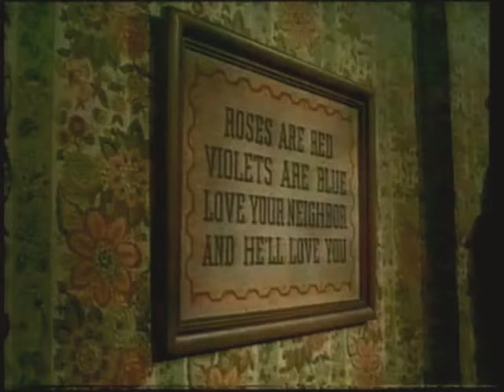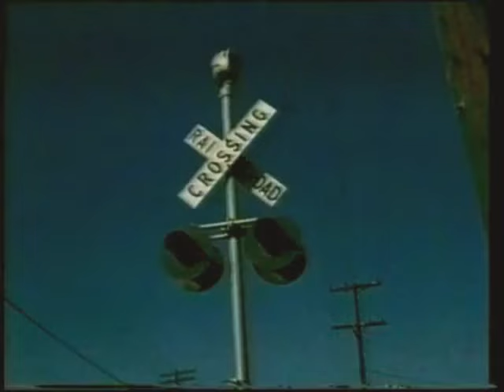HOMBRES DE OTROS MUNDOS (1970)🔴VISITA NUESTRO BLOG👇VIAJE A LO INESPERADO👇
The Love War es un telefilm de ciencia ficción de 1970, dirigido por George McCowan y producido por Aaron Spelling, para el ciclo de la ABC, Movie of the Week, Esta protagonizado por Lloyd Bridges y Angie Dickinson y fue estrenado el 10 de Marzo de 1970.

Sinopsis:
Argón y Zinan, dos planetas en guerra deciden llevar su conflicto a un planeta neutral, La Tierra, enviando soldados para luchar hasta la muerte y asi decidir quien será el dueño del planeta. Los combatientes, son extraterrestres camuflados como seres humanos, que sólo pueden identificarse mediante el uso de unas gafas especiales. Kyle (Lloyd Bridges), es un soldado que al asumir la forma humana llega a un pequeño pueblo de California, en donde conoce a Sandy (Angie Dickinson) una joven mujer, de quien se enamora. Pero el no sabe que esta relación sentimental pondrá en juego el destino de la Tierra y de la humanidad...

Título original
The Love War (TV)
Año
1970
Duración
74 min.
País
Estados Unidos
Director
George McCowan
Guión
David Kidd, Guerdon Trueblood
Música
Dominic Frontiere
Fotografía
Paul Uhl
Reparto
Lloyd Bridges, Angie Dickinson, Harry Basch, Daniel J. Travanti, Allen Jaffe, Bill McLean
Productora
Thomas/Spelling Productions, ABC
Género
Ciencia ficción | Extraterrestres. Telefilm